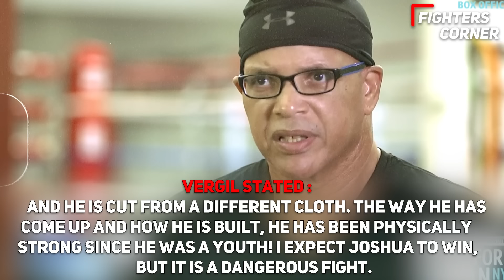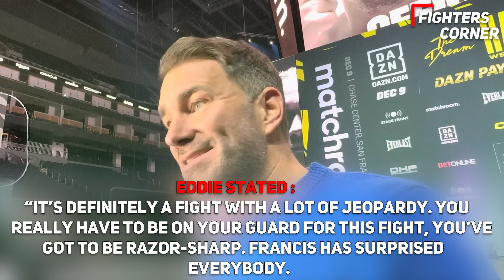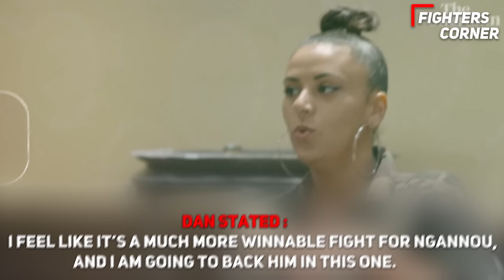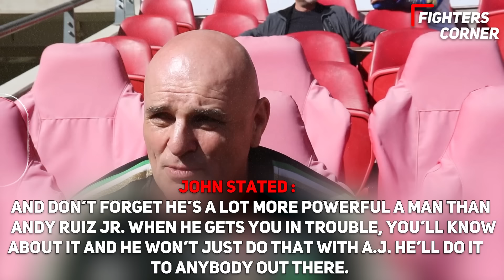Pros REVEAL Predictions For Anthony Joshua VS Francis Ngannou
Are you ready for the clash of the Titans? In this adrenaline-fueled video, we uncover predictions straight from the pros for the epic showdown between Anthony Joshua and Francis Ngannou. Brace yourself as two athletic powerhouses collide in one of the most anticipated boxing matches of all time. With both fighters boasting knockout power, it's anyone's game. Who will reign supreme in the ring? Join us as we dive into expert analysis, weigh in on tactics, and explore their underlying motivations. It's the spectacle that has the world on the edge of their seats - don't miss out on the excitement!